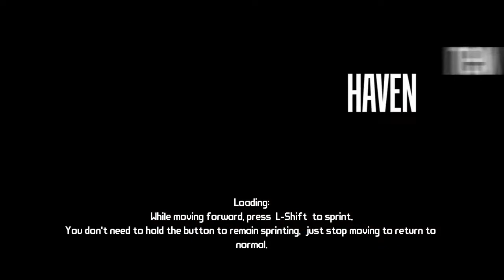TPMPT Borderlands /w Foxy Pt53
"THE" Panda Man Plays Through Borderlands with Foxy Part 53

For tonight's episode we have 'naded fish, tailored corn Kobbs, and old... oh no... not Old Haven...